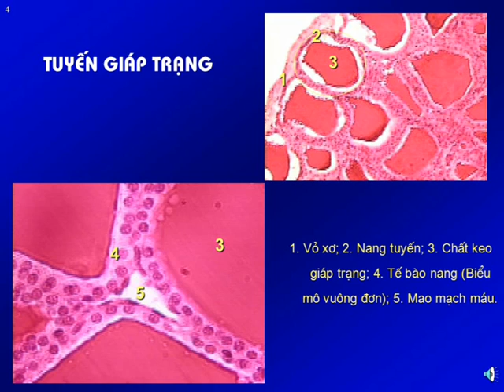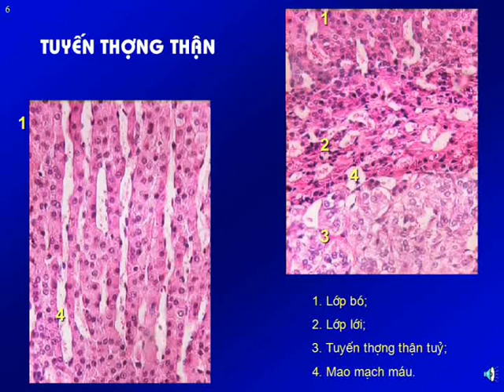Bài giảng Mô phôi: Hệ Nội Tiết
Bài giảng Mô phôi: Hệ Nội Tiết được xây dựng bởi chiaseykhoa.com dựa trên Nguồn bài giảng Mô phôi Trường Đại học Y Hà Nội